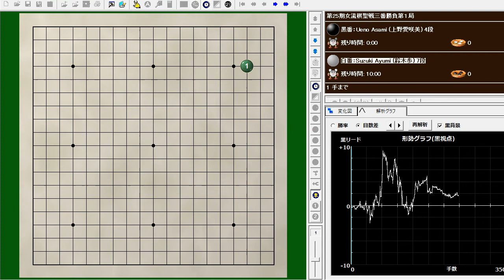第25期女流棋聖戦三番勝負第１局が20日、神奈川県平塚市で打たれ、上野愛咲美女流棋聖が挑戦者の鈴木歩七段に黒番１目半勝ちしました。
第25期女流棋聖戦三番勝負第１局
Ueno Asami (上野愛咲美) vs Suzuki Ayumi (鈴木歩)
手　黒1目半勝ち　B+1.5
Jan-20-2022

毎日新聞・囲碁@mainichi_igo
第25期女流棋聖戦三番勝負第１局が20日、神奈川県平塚市で打たれ、上野愛咲美女流棋聖が挑戦者の鈴木歩七段に黒番１目半勝ちしました。上野女流棋聖は防衛に向けて先勝しました。第２局は27日、東京都千代田区で打たれます
The Mainichi Newspapers, Go @mainichi_igo
On the 20th, the 1st game of the 25th Women's Kisei Title Match was held in Hiratsuka City, Kanagawa Prefecture, and Ms. Asami Ueno won against her challenger Ayumi Suzuki 7dan by 1 1/2 black stones. Ueno Women's Kisei won the first game to defend her title. The second game will be played on the 27th in Chiyoda Ward, Tokyo.